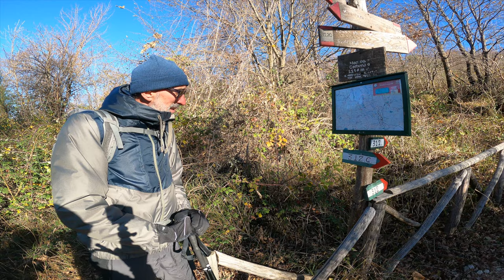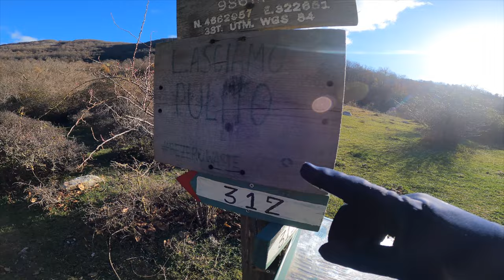MONTE PELLECCHIA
Periodaccio per gli over 2000 riprendiamo con i piccoli Hiking... Oggi Monte Pellecchia con partenza dal paese di Monte Flavio,  hiking semplice ma molto bello con un paesaggio che cambia costantemente salendo con un pizzico di avventura e storia dove potete trovare i resti del Beechraft C45 ed una bella vista sulla vetta dei monti Lucretili